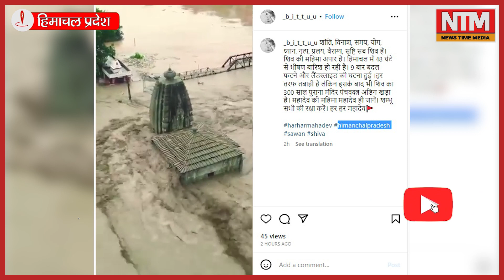महिमा इतनी अपरम्पार कि पंजवक्त्र मंदिर का कुछ नहीं बिगाड़ पाई बाढ़ || News Time Media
News time media पर आपको मिलेंगे राजनीति , मनोरंजन , सामाजिक जगत के मजेदार वीडियो ।